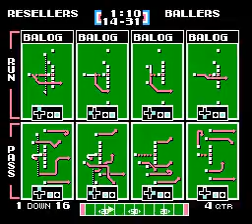TFO Blitz Week 10 Scum Resellers vs Wannabe Ballers